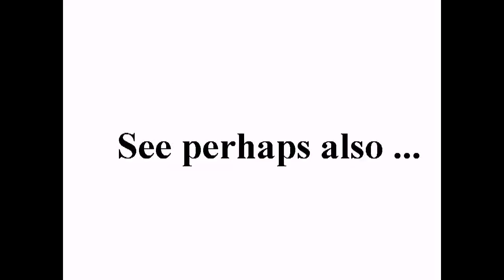فري برس حماة ‏ كفرنبودة مظاهرة أطفال 23 10 2011 +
standard YouTube-licens
to ...
Creative Commons-License

So ...

8 ...

Internal system-reference:
Luke 14,17

Unedited headline translation:
Free Press Hama demonstration Kvrenbaudh children 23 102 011